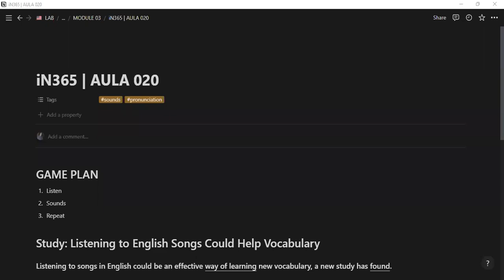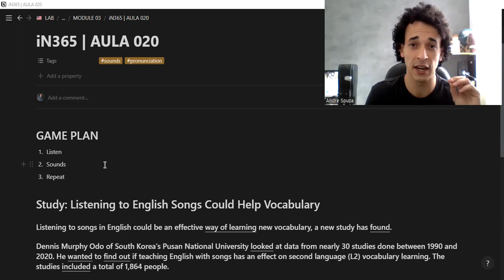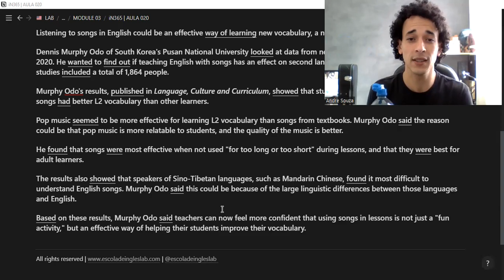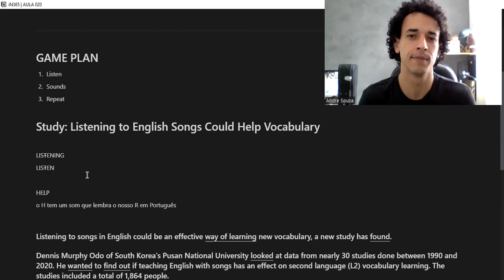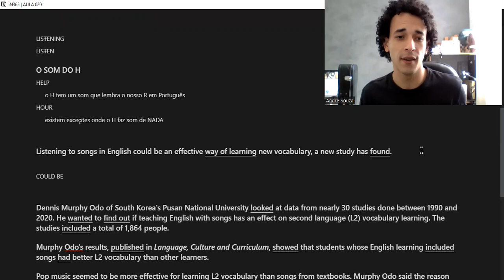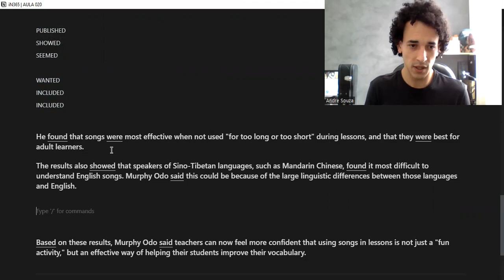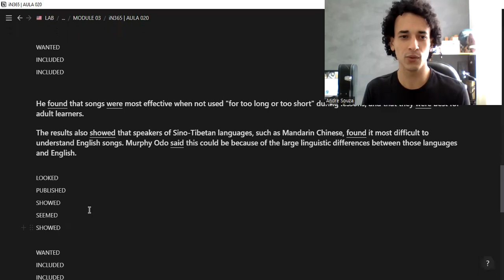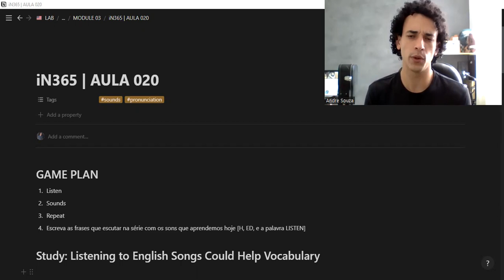iN365 [AULA 020] Curso de Inglês Gratuito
Hey 👋